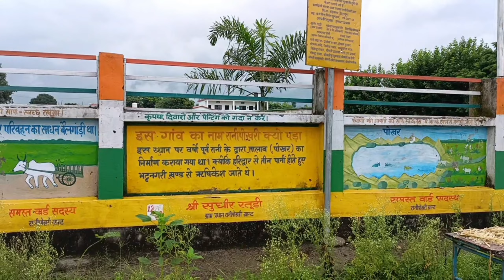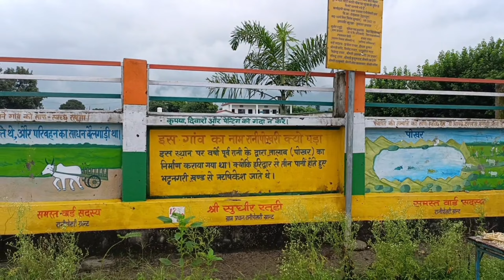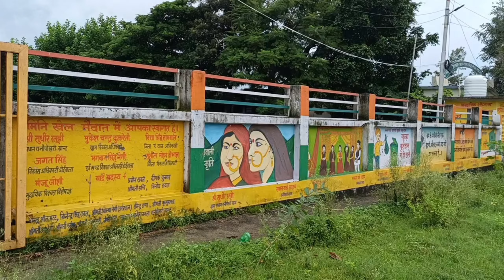Jollygrant Airport Gate to Ranipokhari Dehradun